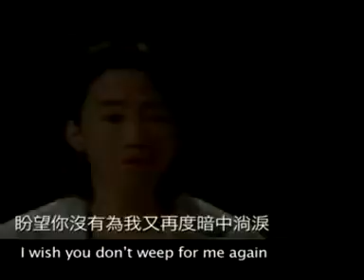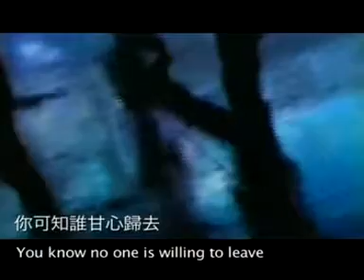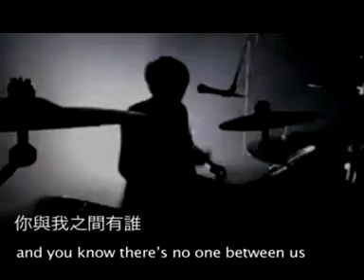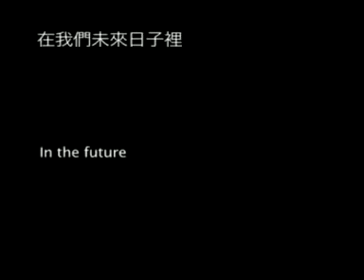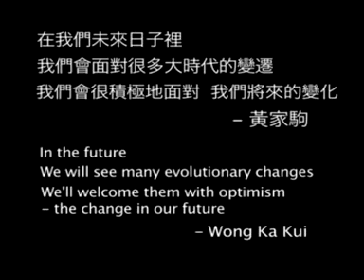Beyond 黄家驹: 我是一个音乐人，我是音乐人，我要尊重音乐...